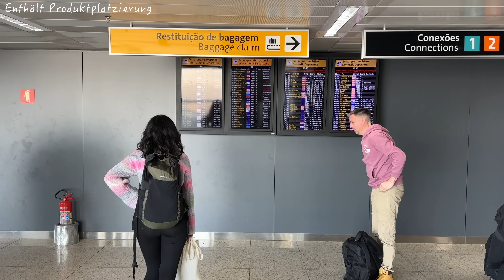Das ist übrig geblieben, vom 170qm Haus zur Weltreise | Ausmisten EXTREM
Bis zum 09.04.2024 gibt es 15% mit dem Code "sodasindwir", danach sind es 10% :)
Im heutigen Video nehmen wir euch mit beim Ausmisten in der Garage, wir trennen uns von den letzten Dinge, die wir noch besitzen und überlegen uns gut was wir noch alles erledigen müssen bevor es wieder zurück nach Südamerika geht. Das nächste Mal würden wir nämlich sehr gerne deutlich länger unterwegs sein.

Lesenswerter Blog zu unserer Reise *folgt
Unser ausführliches Van Ausbau Buch

PRODUKTEMPFEHLUNGEN
**Defender & Camper Ausstattung

**Kamera Equipment
16-35mm Objektiv
35mm Objektiv
85mm Objektiv
200mm-600mm Teleobjektiv
35mm Objektiv
85mm Objektiv
Kamerarucksack ähnlich